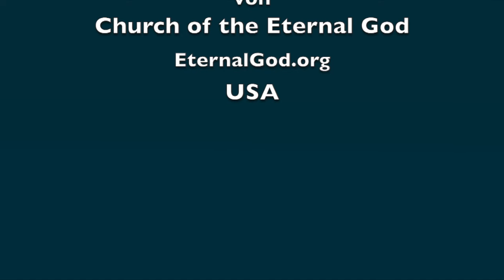Beständige Sünden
Wir alle sündigen, denn wir sind nicht perfekt. Was ist mit wiederkehrende Sünden? Wie können wir sie erobern? Wie sollen wir Ablenkungen umgehen? Die Bibel gibt uns wertvolle Hinweise, unter anderem Beispiele von denjenigen, die mit diesem Problem kämpfen mussten und wie sie überwunden haben.